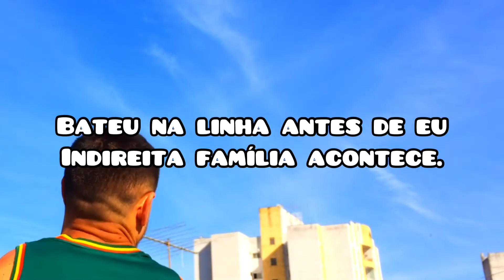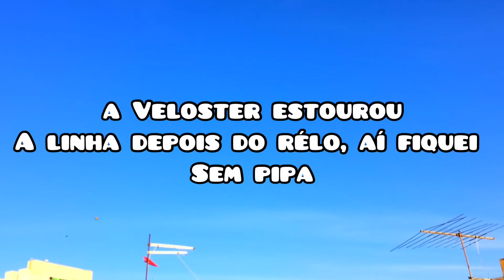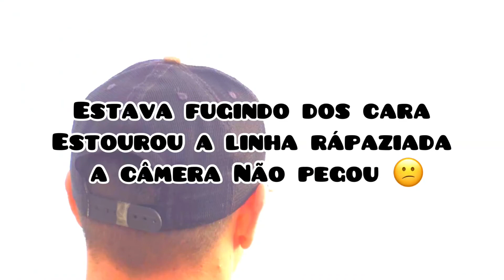Pipão Subiu e Cortou e Aparou o Mucha-Mucha !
Salve família como vocês estão ?
Mais um Vídeo top pra vocês aqui da minha laje, Foi uma pena que alguns rélos eu não consegui Gravar, mas espero que gostem Tmj e bons ventos !!

SUBIMOS O PIPA MAIS FINO DO MUNDO DUELO

RESGATANDO PIPAS ENROSCADOS: https: //youtu.be/WDsyEDWz2P0 O